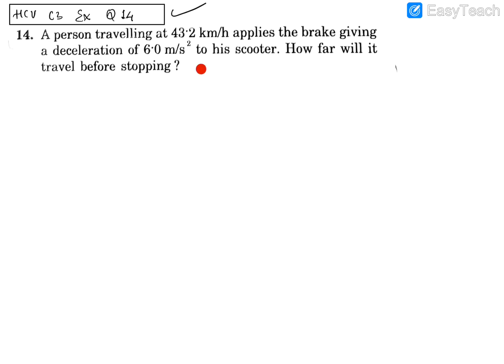HC verma chapter 3 exercise Q-14 solution